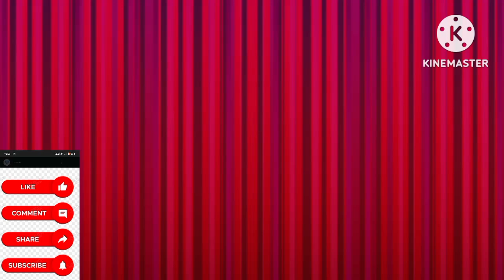MY Dish Kcooking MY channel share karne wali hu chawal ki kheer video simple kheer ki recipe video